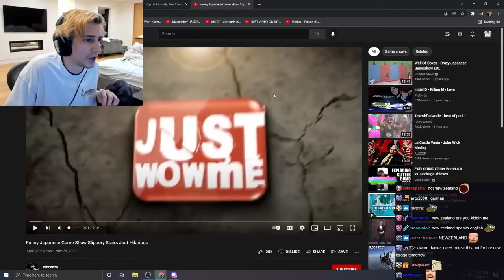xQc reacts to Funny Japanese Game Show Slippery Stairs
xQc reacts to Funny Japanese Game Show